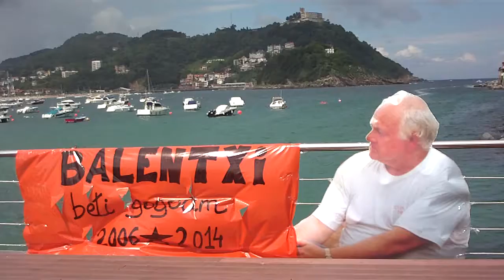Balentxi 8 urte omenaldia Donostia 2014-7-20 1/2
1/2 Balentxi hil zela 8 urte urtero gogoratzen dute Donostian